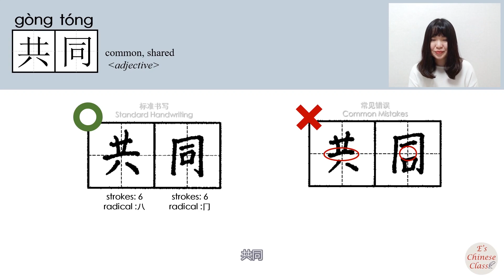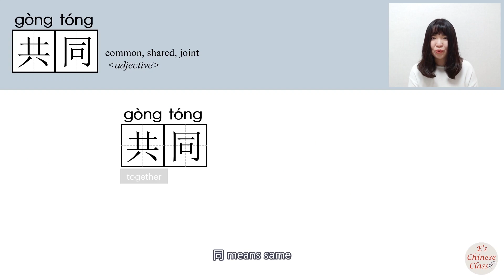HSK4 _共同/gongtong_(common)How to Pronounce/Memorize/Write Chinese Word/Character/Radical